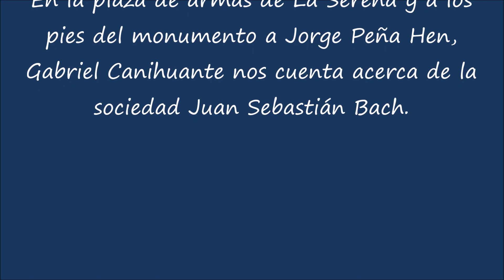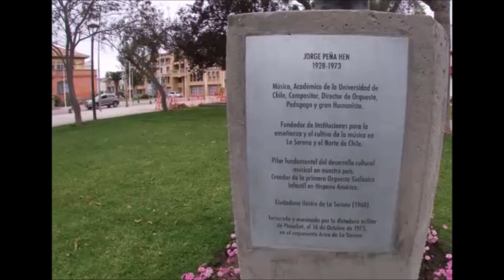3era. parte - Jorge Peña Hen con Gabriel Canihuante.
En la plaza de armas de La Serena y a los pies del monumento a Jorge Peña Hen, Gabriel Canihuante nos cuenta acerca de la sociedad Juan Sebastián Bach.